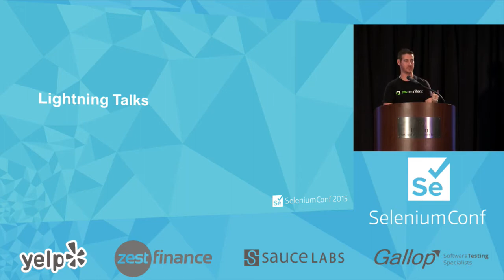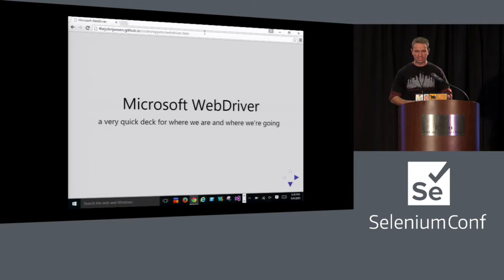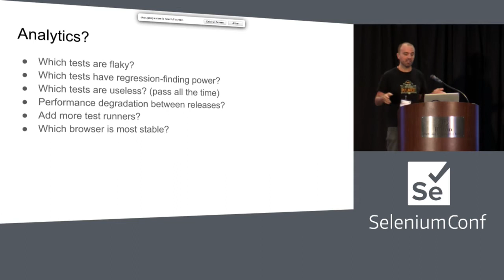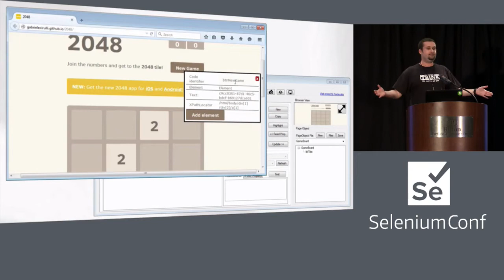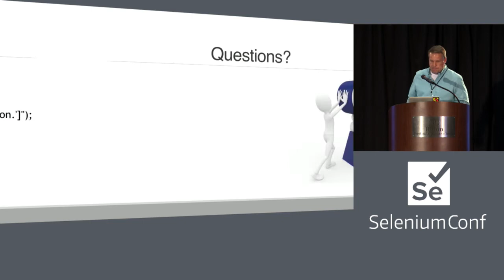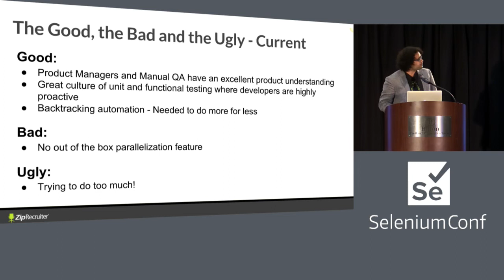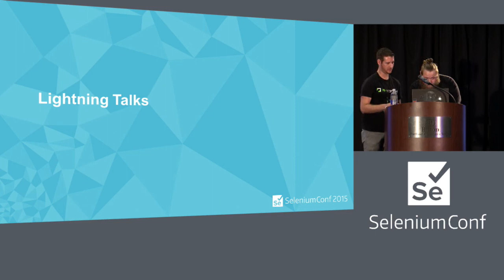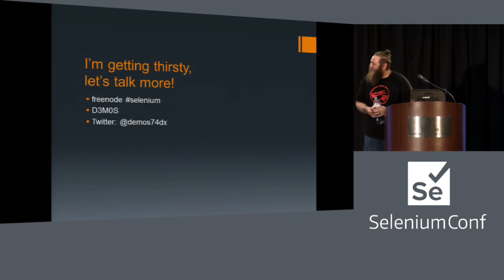SEP 9TH Lightning Talks